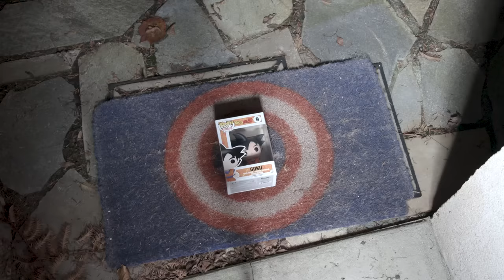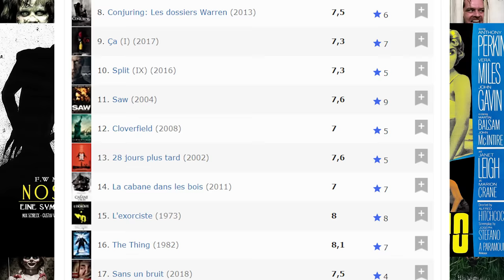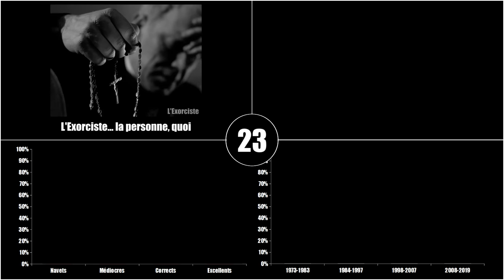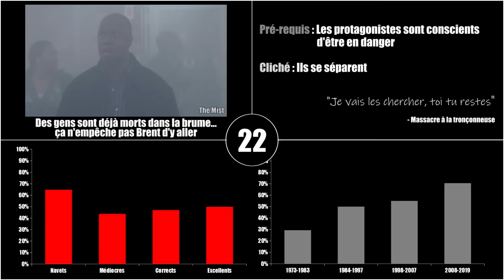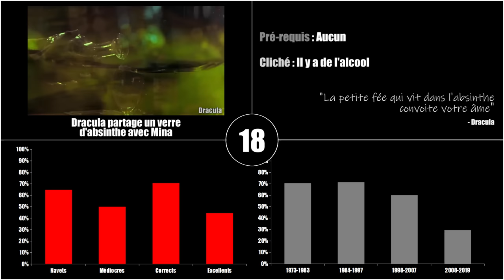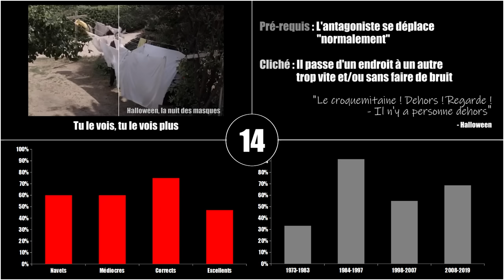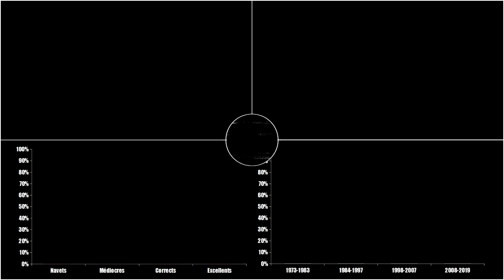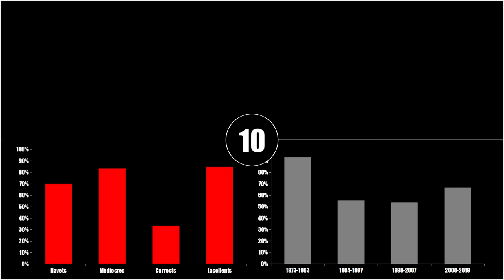Point Culture : les Clichés des Films d'Horreur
Vous aussi, vous regardez vos films d'horreur en parlant ? Genre "Mais va pas là !", "T'es tellement mort", "Tu devrais prendre des piles de rechange pour ta lampe torche"... le cinéma d'horreur est truffé de tropes, de codes et de clichés. Dans cette vidéo, je vous en propose 25 parmi les plus récurrents !

Le corpus du Point Culture, dans mon estimation de l'ordre de spoilers

Discord (lien valable jusqu'à ce que des trolls en abusent)